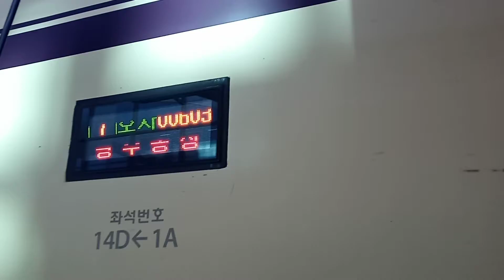광주송정행 SRT 광주송정역 도착